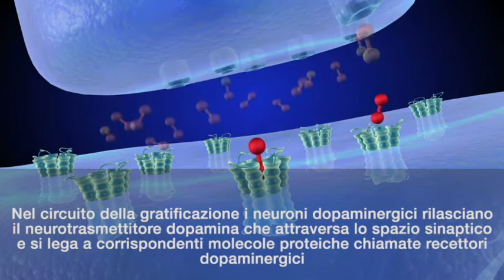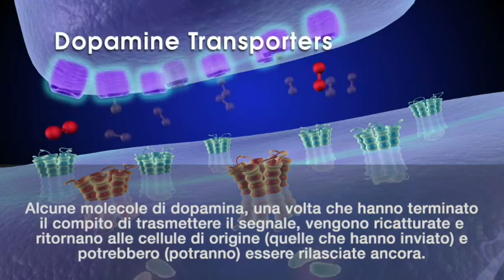Come il cervello risponde alle ricompense naturali e alle droghe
Concesso dall' Istituto Nazionale Abuso di Droghe  (NIDA/NIH)
Il video mostra sinteticamente come comunicano le sinapsi all'interno del sistema limbico, attivando il circuito della ricompensa.